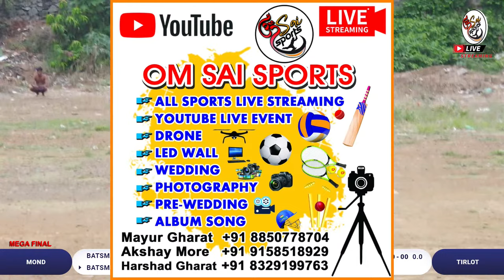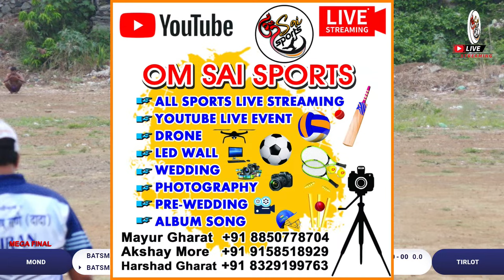MOND VS TIRLOT| KPCC CHASHAK 2024 | TEMBVALI | MEGA FINAL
KPCC CHASHAK 2024 | TEMBVALI | ORG. BY KAVLAE PACKERS CRICKET GROUP

LED WALL🖥️,
ALBUM SONG💃💕